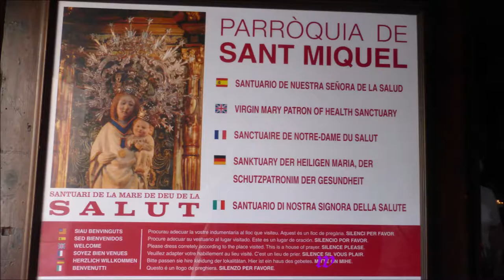442 * Der Sportler * Reisen * Mallorca Palma Kirche Sant Miquel 2. Teil 24.05.2018